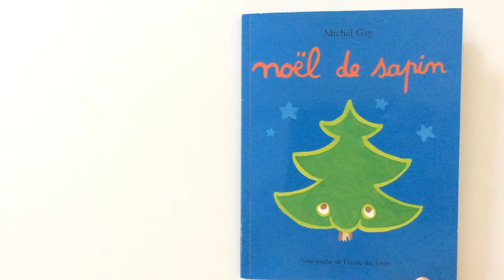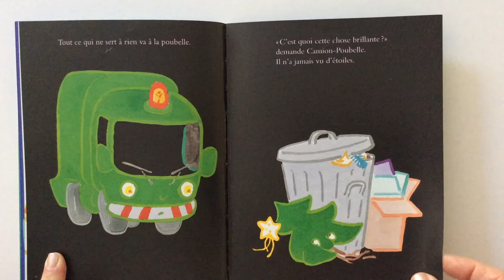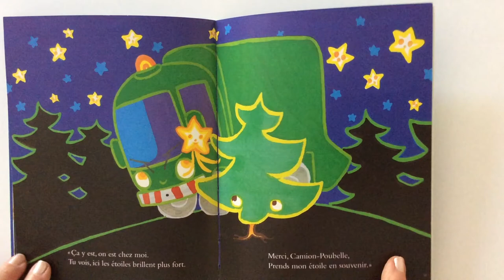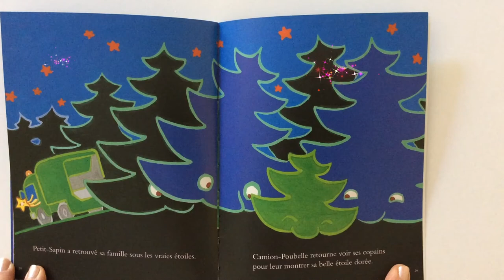Lecture : Noël de sapin de Michel Gay